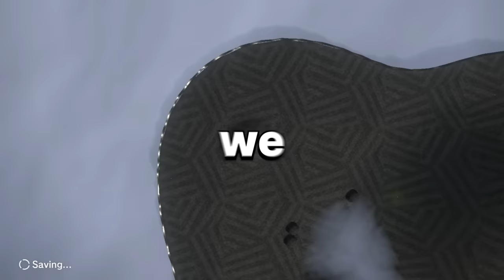Can you beat Mario Odyssey without Touching Colors?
Falc tries to play Mario Odyssey except he has one try to go as far as possible without touching specific colors. it gets out of hand...

Video Credits

Editing:
The incredible Sime